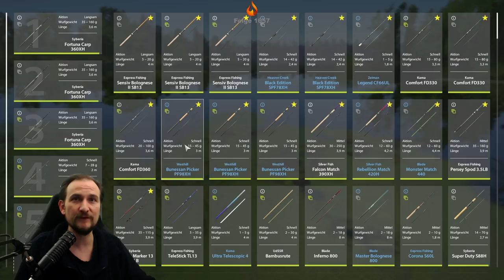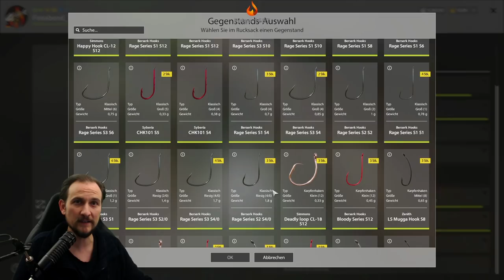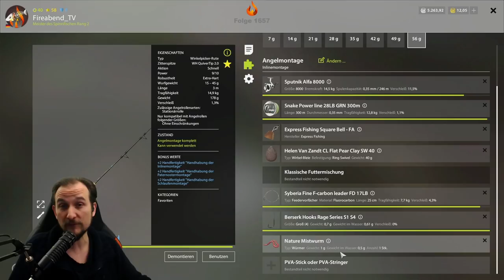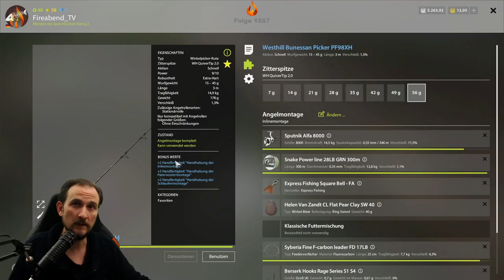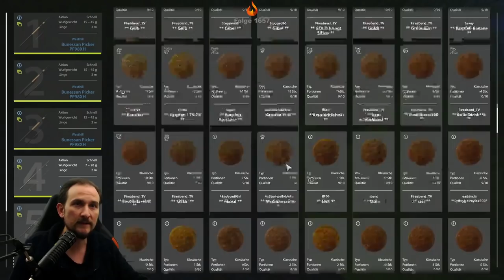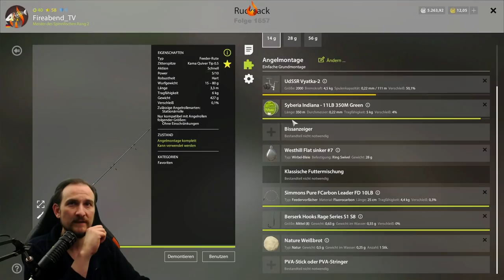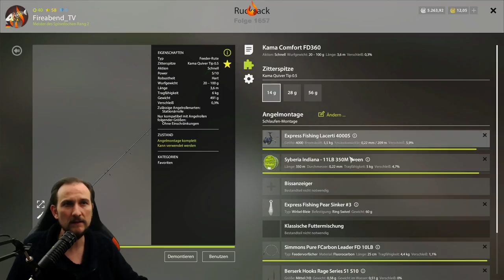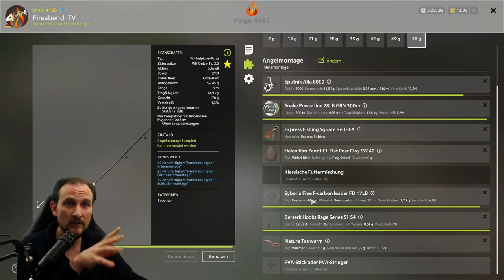Russian Fishing 4 #87 Brassen und so